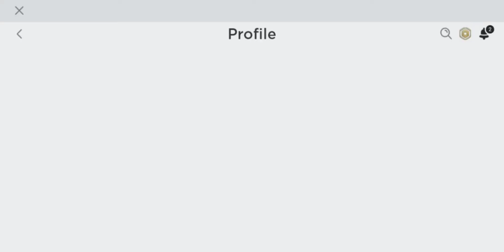But If u close ur eyes :(